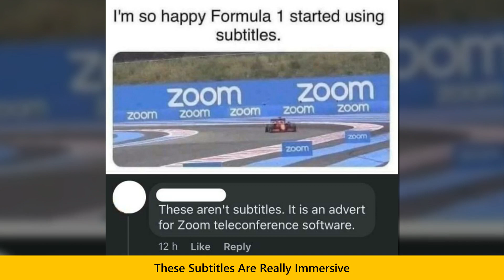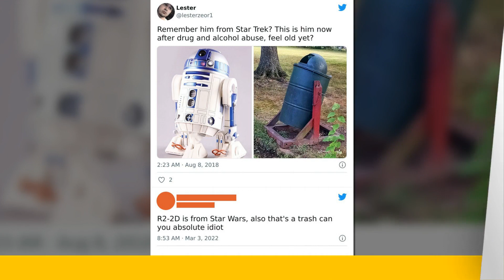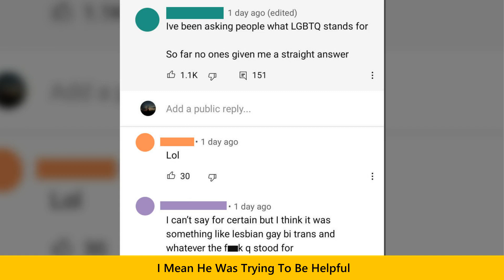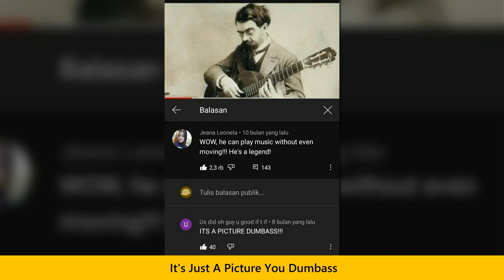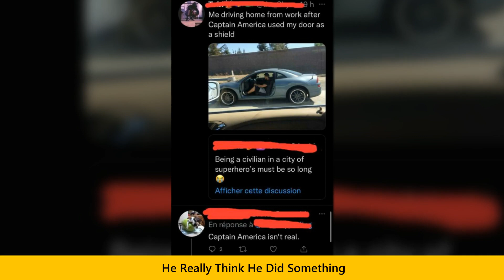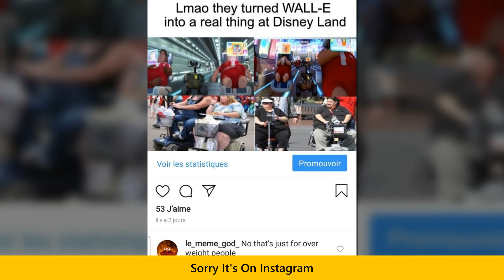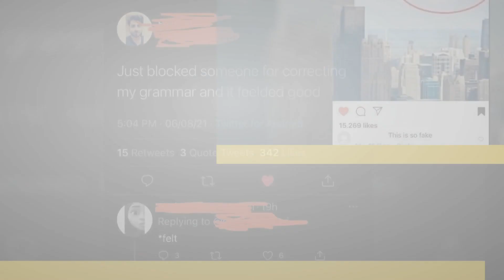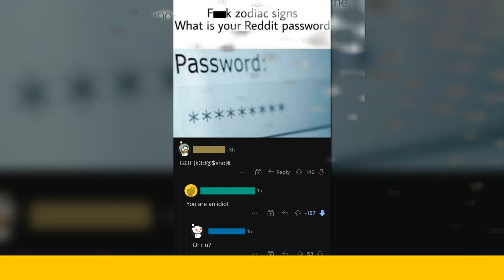Times People Missed The Joke So Bad, They Embarrassed Themselves